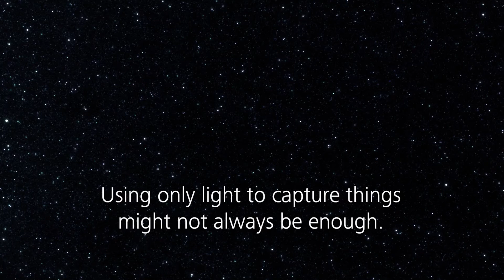ZEISS O-Inspect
We are a multidisciplinary design team and can therefore offer our clients the full service package. This includes the creative and digital disciplines UX/UI, 3D animations and renders, motion graphics, product videos, product and industrial design, but also our skills in communication, strategy, content creation as well as app/web design and development. Everyone in our team contributes with their own set of skills, but also with their unique personality. What unites us? The joy of developing high quality products with our clients – be it hardware, digital or service.

Working creatively is a given in our industry, but we also work in an application-oriented, user-centred manner and look at our solutions and approaches from all angles. The reason: Good design is not just about creating something beautiful. We want to understand the project background and the end users from the ground up. This enables us to exploit the full potential and achieve the best possible results for our clients and their final users.